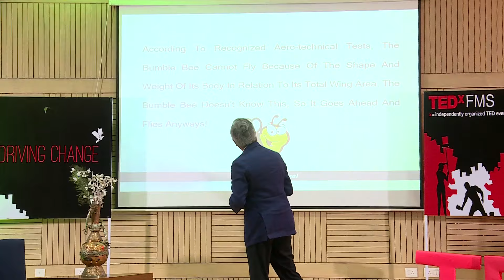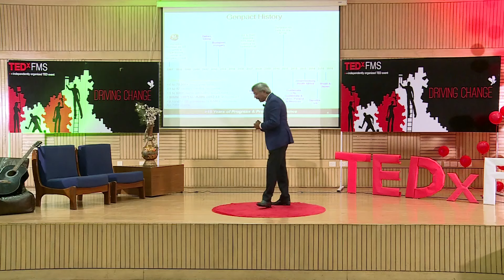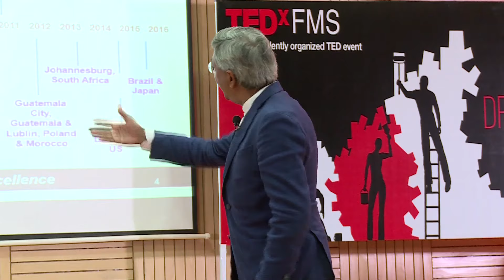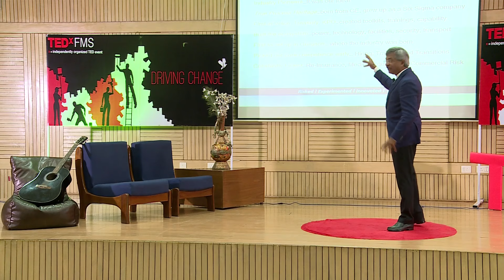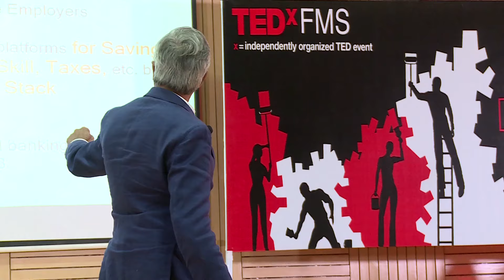Fortune favors the brave | Pramod Bhasin | TEDxFMS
One who does not play does not win the game. Determination and will power to grab an opportunity and take risk provides a ladder to scale new heights. As it is rightly said, Opportunity does not knock twice. So, one must have the capability of utilizing the opportunity to put his labor with full will and valor. Success is where preparation and opportunity meet.

Pramod Bhasin is the Founder and current non-executive Vice Chairman of India's largest business process outsourcing (BPO) company: Genpact. He is widely revered in the industry, and considered to be the founder and pioneer of the Business Process Management industry in India. Mr. Bhasin currently serves on the boards of several educational institutions including IIM Lucknow, Lady Shri Ram College, and SRCC